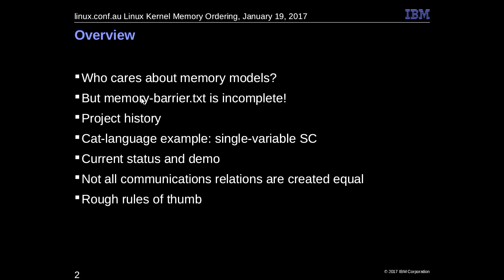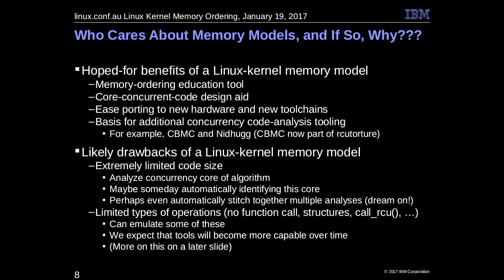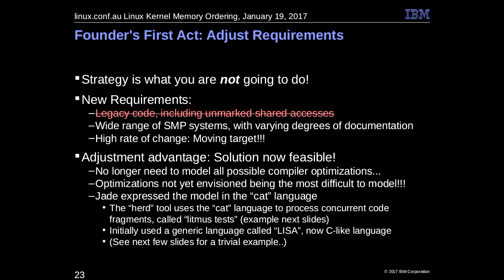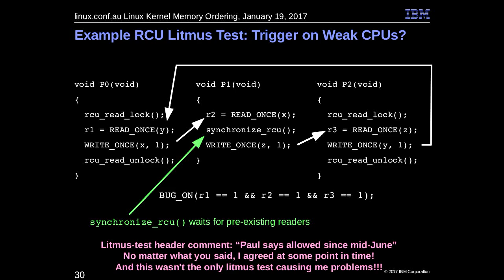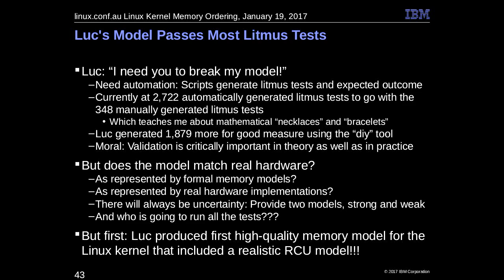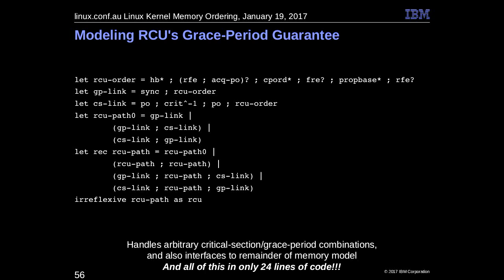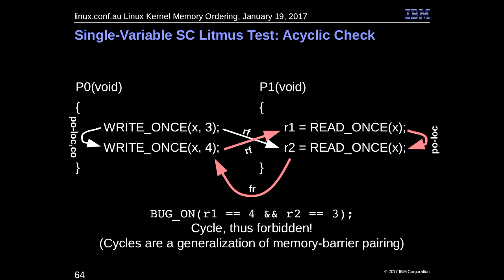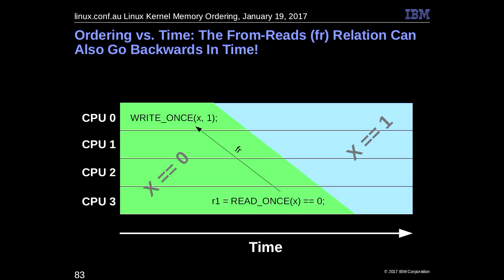Linux-Kernel Memory Ordering: Help Arrives At Last!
Paul E. McKenney
It has been said that Documentation/memory-barriers.txt can be used to [frighten small children][1], and perhaps this is true.  However, it is woefully inefficient.  After all, there are a very large number of children in this world, and it would take a huge amount of time and effort to read it to all of them.

This situation clearly calls out for automation, which has been developed over the past two years.  An automated tool takes short fragments of C code as input, along with an assertion, and carries out the axiomatic equivalent of a full state-space search to determine whether the assertion always, sometimes, or never triggers.  This talk will describe this tool and give a short demonstration of its capabilities.